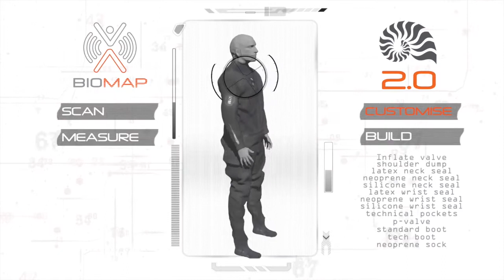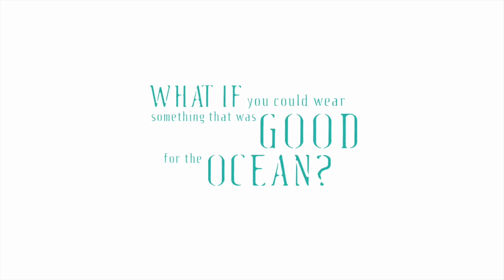fourth element technical - Biomap: The Future is Now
Imagine that you could walk into a dive store, have two photos taken which will produce accurate measurements of your body, then customise your drysuit requirements and place an order for a suit that fits perfectly, the entire process being carried out using an iPad.

Imagine you could step into a fitting booth at a dive show, have your body scanned in 3D and have this scan determine what size suit you need, or to create the pattern of your made to measure drysuit.

Sound like the future?